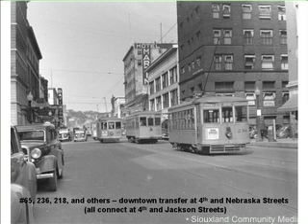Sioux City's Rail History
The Sioux City public museum hosted it's annual Sioux City history day.  This year's theme was the romance of the rails.